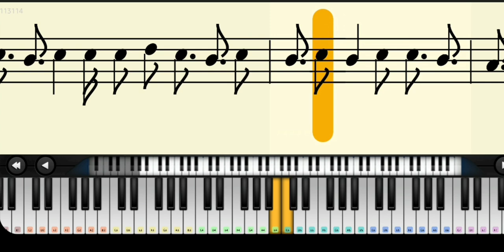Umbrella // Acoustic Piano Tutorial with Note Sheet // Easy Mode (For Beginners) //Muzica De Noventa